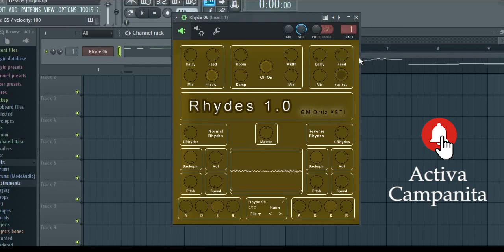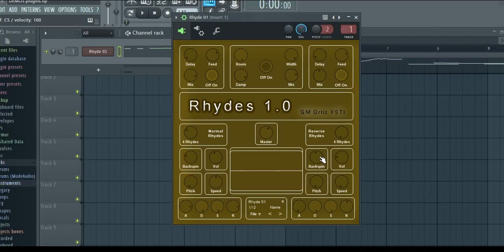Rhyde 1.0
8 muestras de sonidos rides (4 normales y 4 en reversa) para tus producciones fílmicas, música para videojuegos, efectos sonoros para tus videojuegos, diseño de sonido, efectos de sonido y producciones musicales.

8 samples of ride sounds (4 normal and 4 in reverse) for your film productions, music for video games, sound effects for your video games, sound design, sound effects and musical productions.